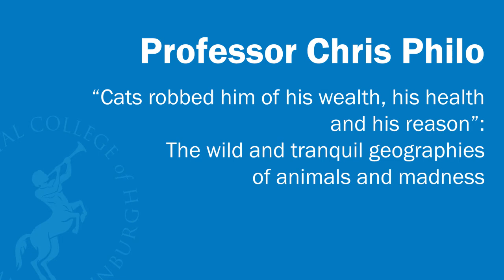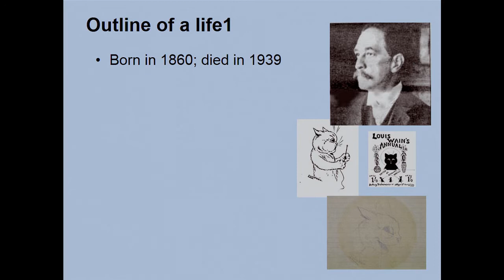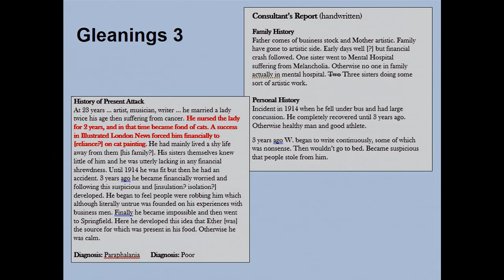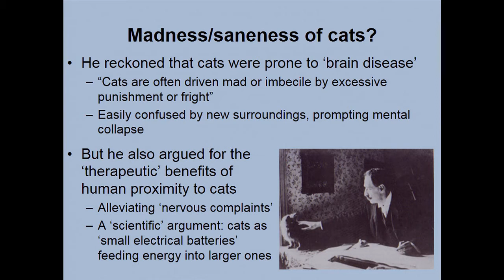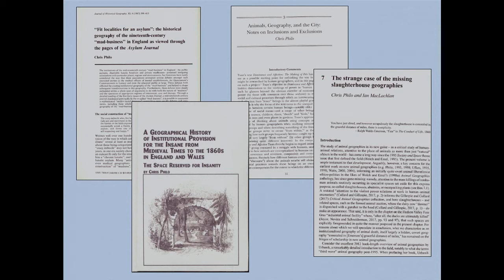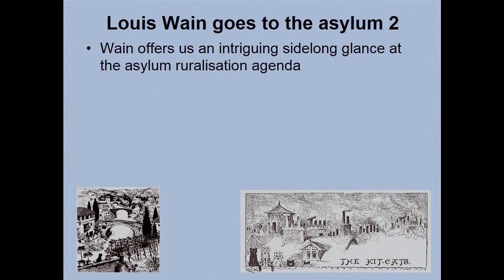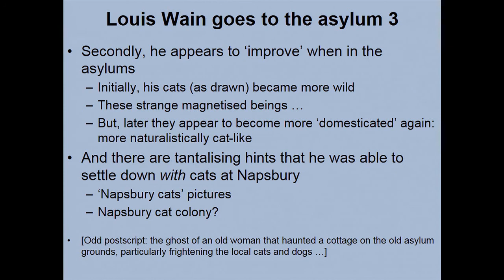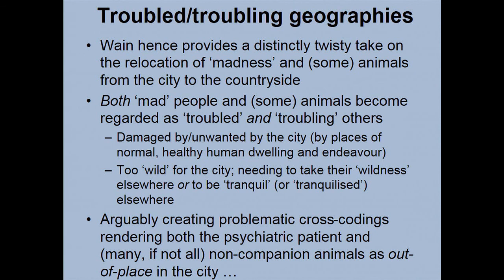Chris Philo - The Wild and Tranquil Geographies of Animals and Madness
Speaker: Professor Chris Philo, Professor of Geography, University of Glasgow

Louis Wain was a relatively well known British illustrator working in the late 19th and early 20th centuries, particularly known for his depictions of cats. It is claimed that ‘cats drove him mad’. This talk will explore the ‘madness’ of both human and animals, the curious cross-codings arising between ‘mad’ people and troublesome beasts, and parallels in the spaces/environments that they have occupied or to which they have been consigned.